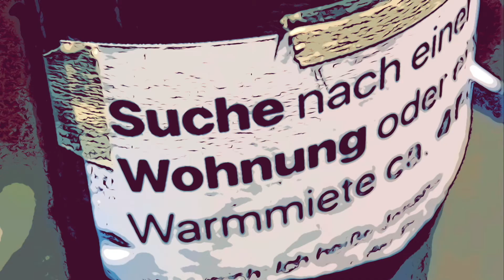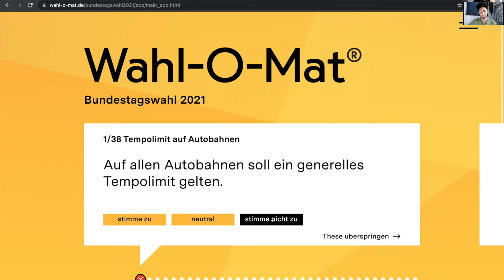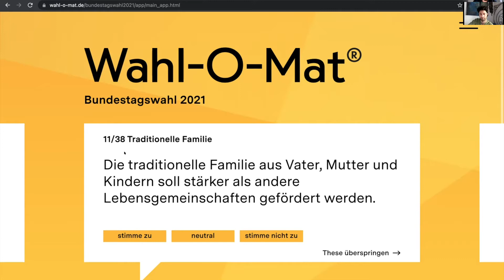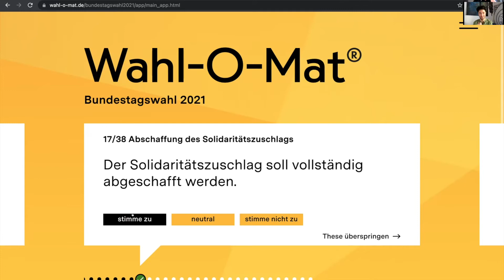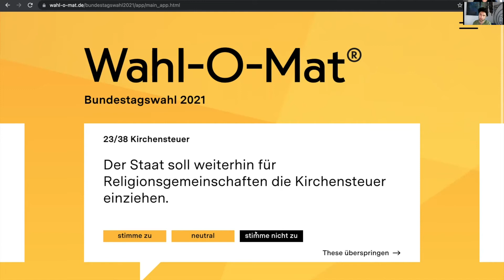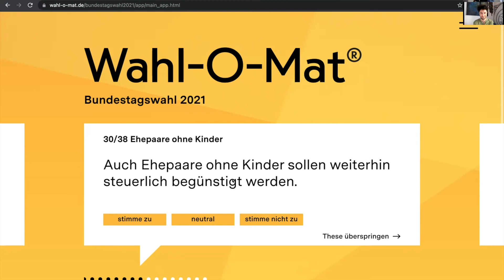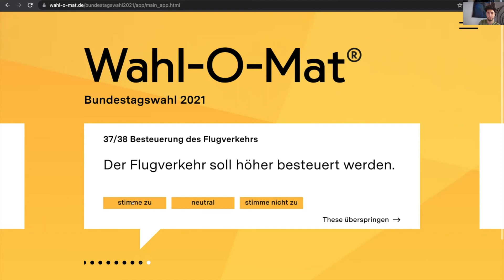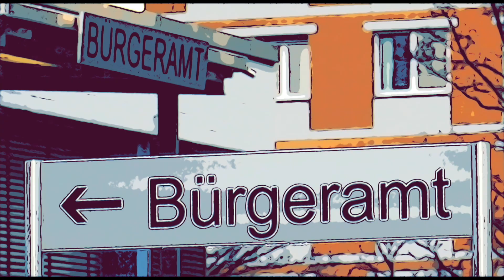Almanya Halleri: Wahlomat çözdük // Seçimlerde tartışılan konular neler?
Wahlomat çözerek hem Almanya'da siyasi gündemi oluşturan konuları inceleyip bunların üzerine konuştuk hem de  görüşlerimizin hangi partilere yakın olduğunu öğrenmiş olduk.

Almanca bilmeyenler bizi takip ederek sorulara kendi cevaplarını verebilirler.

Sonuçlarınızı yorumlara bekliyoruz!